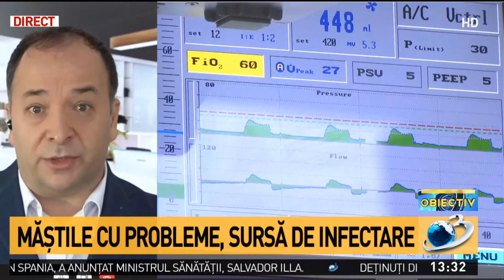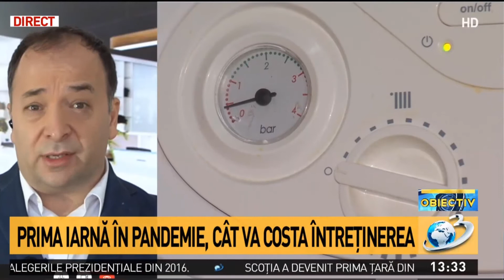Negrescu: Cine raspunde pentru importurile masive de masti neconforme?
Ne trezim in noiembrie, dupa aproape un an de pandemie, ca pe piata sunt masti neconforme (30 milioane retrase de pe piata) ?? La fel e si in cazul dezinfectantilor falsificati, de care vorbim inca din martie si care, la fel, reprezinta un pericol real. Managerul Frames, Adrian Negrescu, a vorbit despre acest subiect astazi, la emisiunea Mariei Coman, unde a abordat si despre situatia termoficarii din Bucuresti. E bine ca se aloca bani, dar termoficarea e ca o galeata plina de gauri, pe care vrei sa o umpli cu apa. Misiune imposibila. Cel putin 4-5 ani de acum incolo.